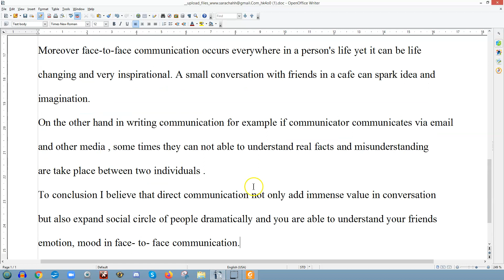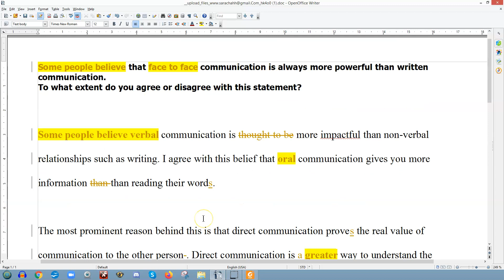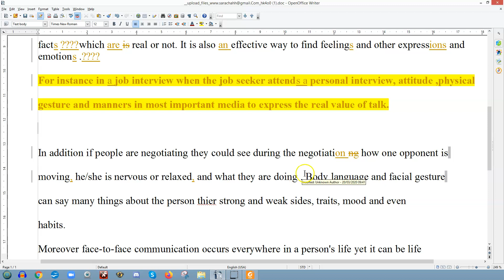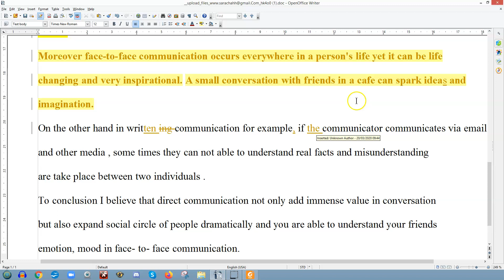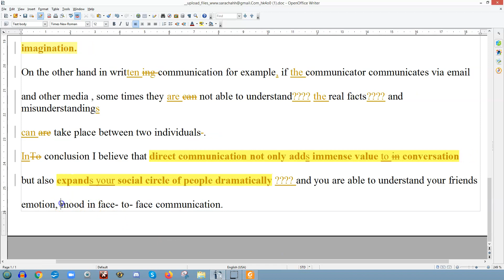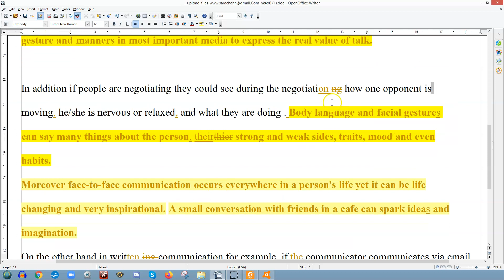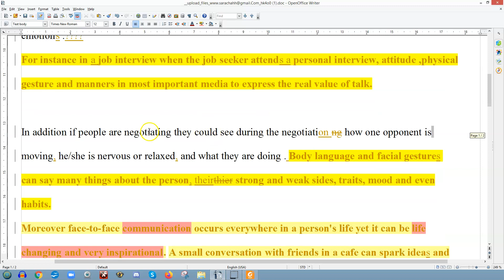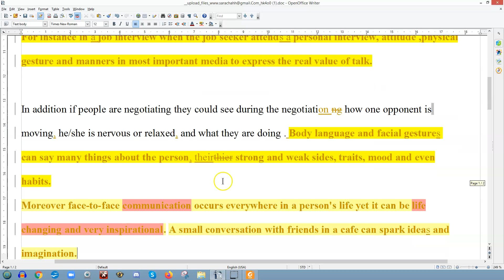IELTS9PRO Intro 49 Essay Winner: Review and Scoring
The winner of intro 49 for IELTS9PRO. If you saw the previous video, you will have seen my comments on intro 49 and this is an essay chosen from one of the subscribers. See my scoring and comments for the topic below..

Some people believe that face to face communication is always more powerful than written communication.
To what extent do you agree or disagree with this statement?